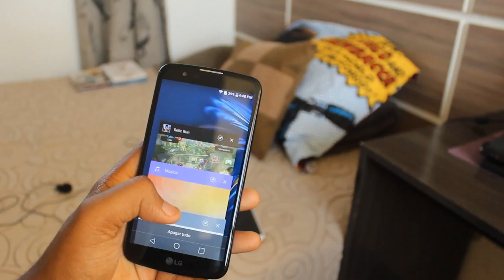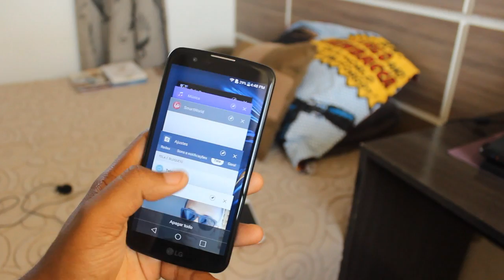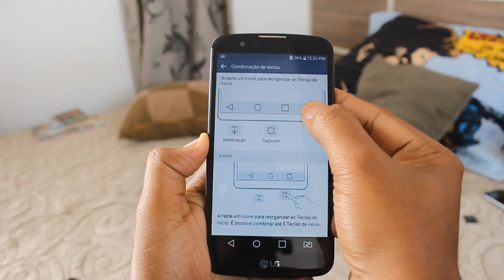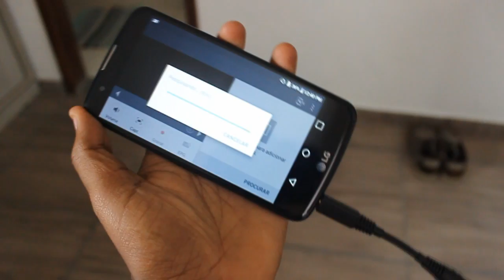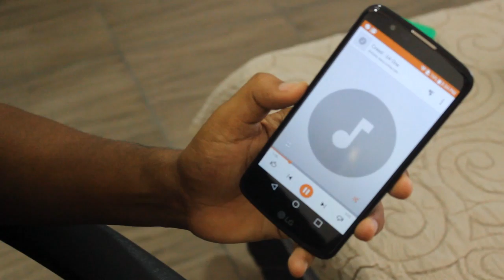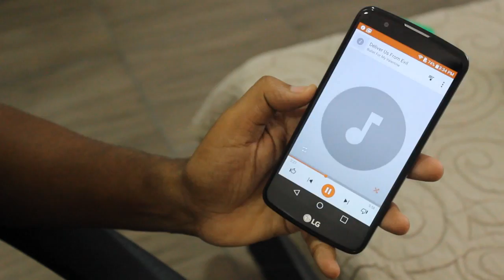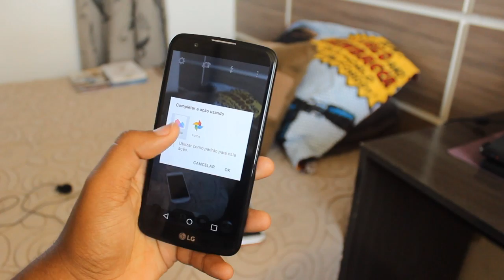Minha experiência - LG K10